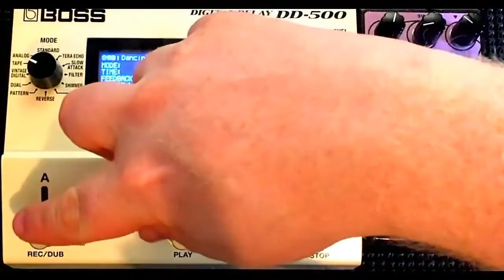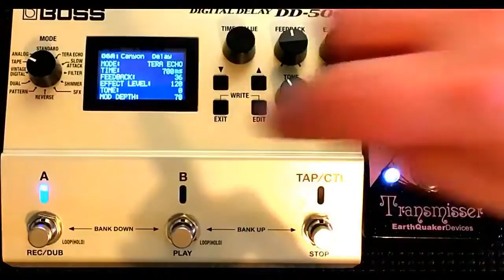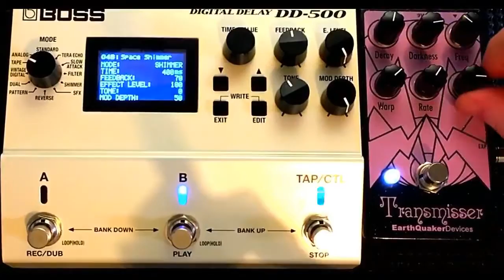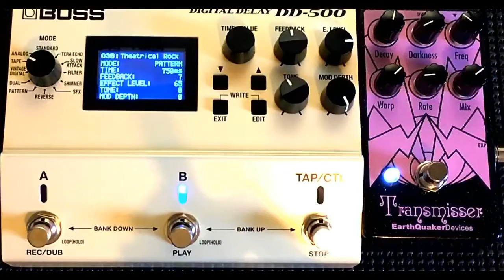Pedal Stew - Episode 5: Earthquaker Devices Transmisser + Boss DD-500 Delay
Welcome back for another episode of Pedal Stew! The series will be devoted to combining 2 or more effects pedals to see what we get out of the different combinations.

Today we take a look at combining the EQD Transmisser and the Boss DD-500 Delay. Be ready for soundscapes people.

I have an expression pedal hooked up to the Transmisser which is controlling the frequency sweep. We use a couple stock presets with effect level adjusted on the Boss DD-500 to come up with some unique textures of sounds.